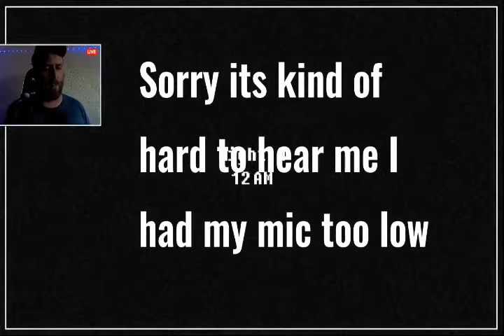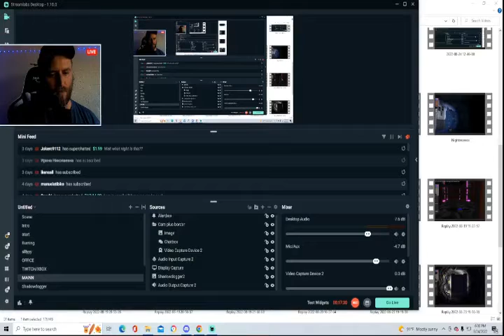Five Nights at Sonic's 2 Reimagined - Night 4 and 5 Completed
This is my favorite sonic game because its like FNAF 2, night 6 was still not beaten though.